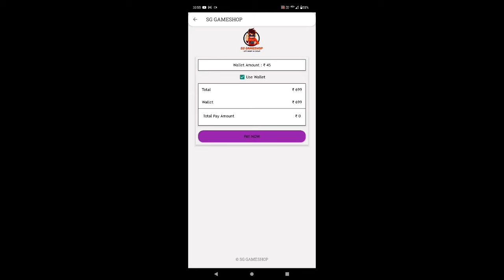EVO BONANZA EVENT FREE FIRE | HOW TO COMPLETE EVO BONANZA EVENT | FREE FIRE NEW EVENT TODAY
UPCOMING EVENT IN FREE FIRE 2024 | FF NEW EVENT | FREE FIRE NEW EVENT | FF TODAY NEW EVENT 12 MARCH

Finally Cobra mp40 Return | Cobra Bundle Return | Free Fire New Event | Ff New Event | New Event Ff

poker mp40 return confirm date

Desclaimer : -